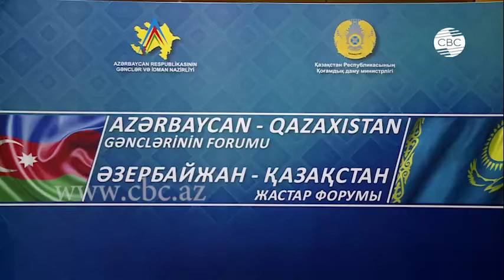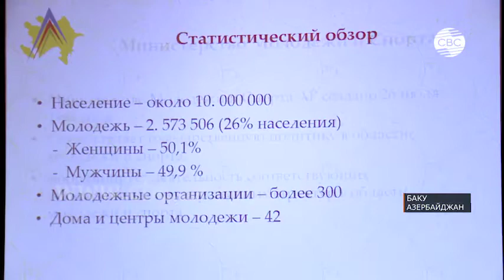Баку и Астана расширяют сотрудничество в сфере молодежной политики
Азербайджан и Казахстан – страны-партнеры и союзники. Оба государства связаны тюркскими корнями, религией, культурой, многовековой историей. С этих слов начал Форум азербайджано-казахстанской молодежи в Баку заместитель министра молодежи и спорта Азербайджана Интигам Бабаев.

В сентябре 2017 года в Актау, в рамках форума прикаспийских государств, была создана возможность для подписания соглашений между молодежными организациями двух государств.

Сотрудничество в любой сфере основано на крепкой дружбе и стратегическом партнерстве. Именно по этой причине Азербайджан и Казахстан успешно претворяют в жизнь ряд совместных проектов. На этот раз стороны договорились реализовать программы в сфере молодежной политики.